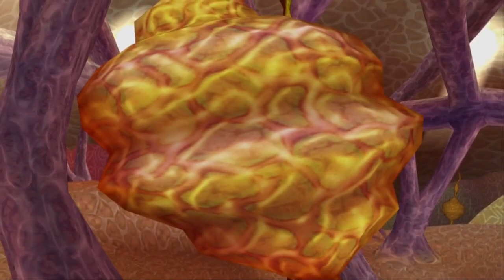FT15 - Vegeta (Mouro) VS Kid Buu (Towa) [DBZ Budokai 3]